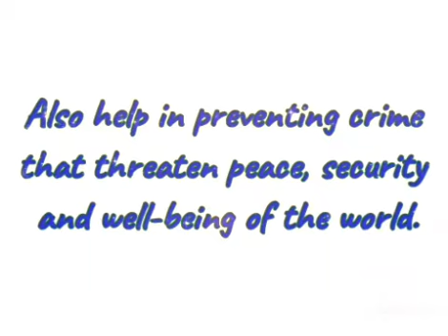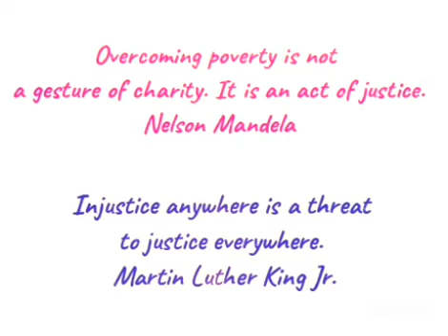World Day for International Justice 2020|International Criminal Justice